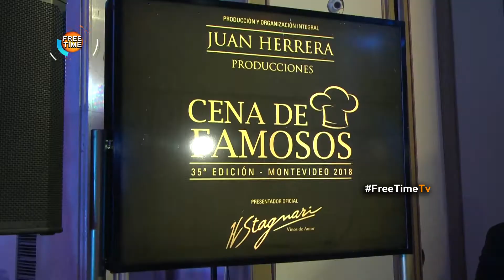Free Time - Cena de Famosos edición 35 Parte 3